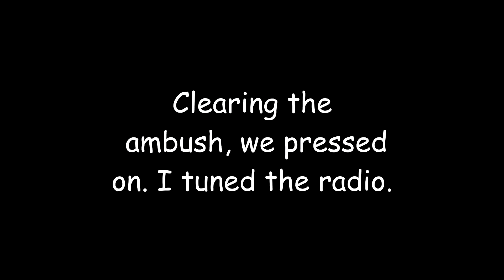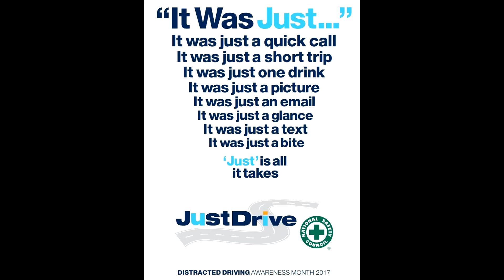ARMA WITH THE BOIS 4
Nathans a lil bitch boi so i changed this to abuse him.